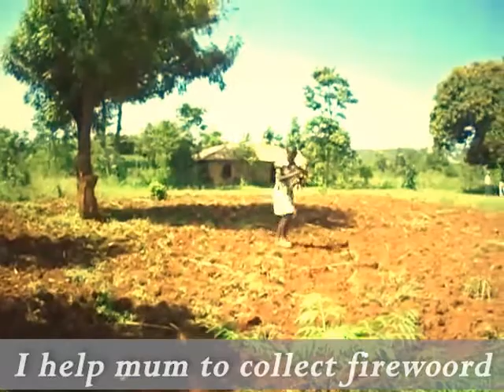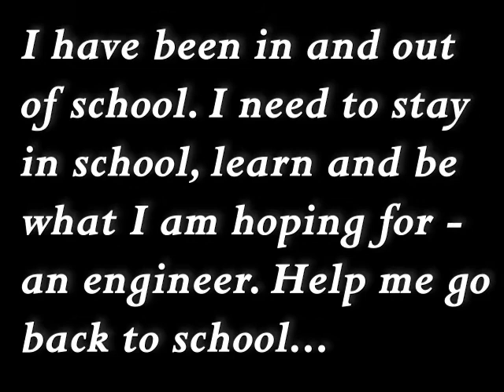Firewood of hope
Girls' Voices for change, an initiative of iEARN and Greatorgood.org, intends to enable girls pursuing their secondary education to connect to their voices, their strengths, their dreams for their education, and to communicate their vision through the power of digital media.